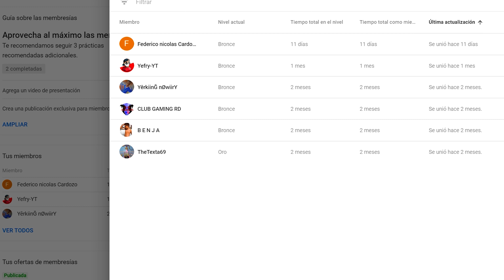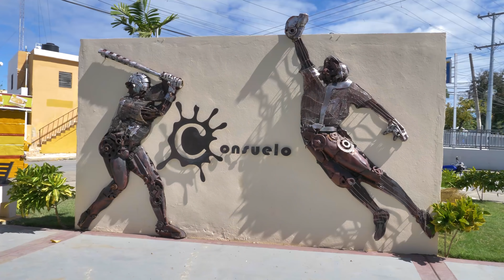NOS METIMOS A UN BARRIO CALENTON DE SAN PEDRO DE MACORIS A BUSCAR PVP NO VAS A CREER LO QUE PASO 😱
KLA ME SALVO DE MORIR EN ESTA PARTIDA...REGRESAN LOS PUÑOS! //CLASIFICATORIA FREE FIRE, COMPRE Y GASTE 1 MILLON DE DIAMANTES EN TODO ESTO - FREE FIRE, USO LA CUENTA DE DONATO POR PRIMERA VEZ EN FREE FIRE PARA TENER HACKS EN SOLO VS ESCUADRA *epico*, ME JUGUE 20.000 DIAMANTES PARA CONSEGUIR LA LEGENDARIA SCAR EN FREE FIRE, ¡ME ENFRENTO LA REVANCHA 1vs1 contra THEDONATO en SUR en FREE FIRE y ESTO PASÓ! *sorpesa*